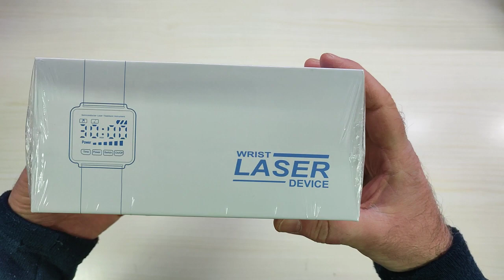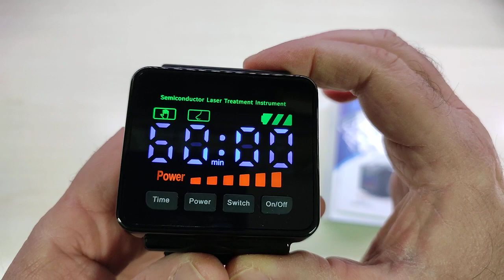iKeener Dispositivo Trattamento Terapia Laser Polso,Terapia Luce Rossa Ridurre Glicemia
Il prodotto lo potete trovare ed acquistare qui

Interessante, ma servirebbe almeno un manuale in Italiano
Grazie ad alcuni amici ho avuto la possibilit?? di provare questo dispositivo che dovrebbe alleviare i dolori, ridurre la glicemia, curare l'ipertensione/iperlipidemia, ecc..
In pratica un dispositivo che sembra in grado di curare moltissimi problemi di salute, il tutto sfruttando una luce con lunghezza d'onda pari a 650nm in grado di penetrare il profondit?? per curare dall'interno.
Come avrete capito ho usato il "condizionale" visto che non ho avuto modo di provarlo veramente e questo perch?? da un lato "fortunatamente" non soffro di nessuna delle patologie descritte e dall'altro perch??, nonostante le istruzioni siano solo in inglese (che di per se non sarebbe un grande problema) alla fine non risultano proprio chiare da capire... chiss?? da che lingua sono state tradotte!
E questo alla fine mi ha convinto a rinunciare alla prova, visto che tutto ci?? che "cura" se usato male potrebbe anche provocare danni!
Il mio consiglio ?? di acquistarlo solo se raccomandato da un medico o comunque da una persona esperta che vi possa anche spiegare come utilizzarlo ed in caso contrario lasciar perdere (o magari informarvi bene prima di provarlo).

Unboxing di iKeener Dispositivo Trattamento Terapia Laser Polso,Terapia Luce Rossa Ridurre Glicemia
Grazie.